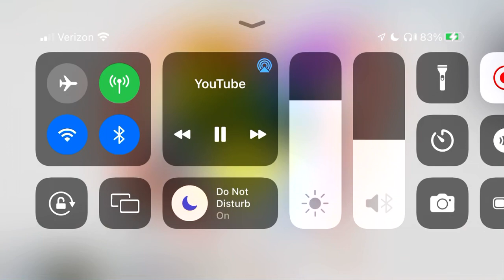Lance a lot and Goldie locks and binchi and veve travel meme